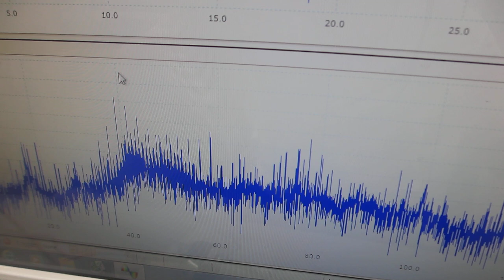オリジナル超音波プローブの、超音波伝搬現象に関するダイナミック特性を確認する実験（超音波システム研究所）